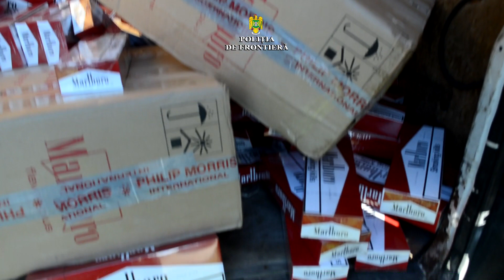Țigări de contrabandă depistate pe raza localității Vicovu de Sus, jud. Suceava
Oferă informaţii de calitate, în timp real, despre evenimentele reprezentative din judeţul Suceava. Este un site de ştiri din judeţul Suceava, fondat în anul 2002, fiind primul ziar online din judeţul Suceava